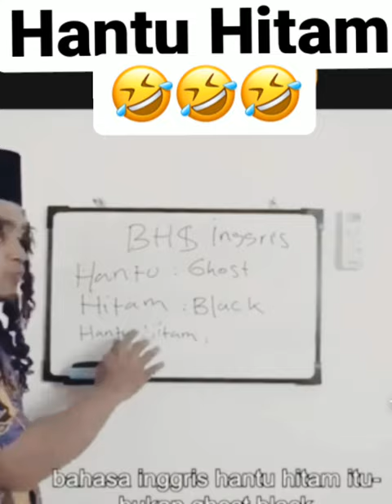Guru les ‼️‼️🤣🤣 part 4